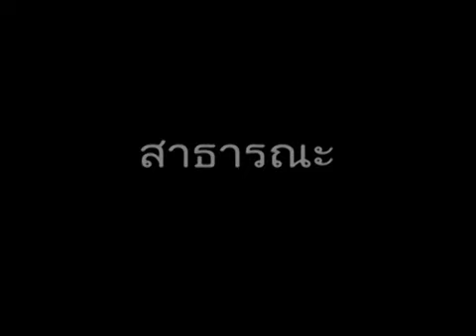master make love tape 8 B3